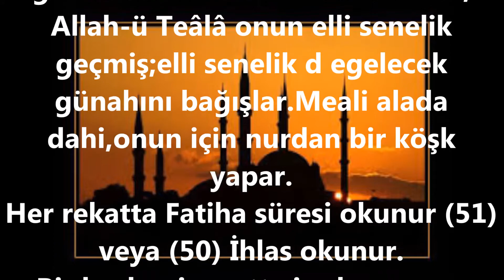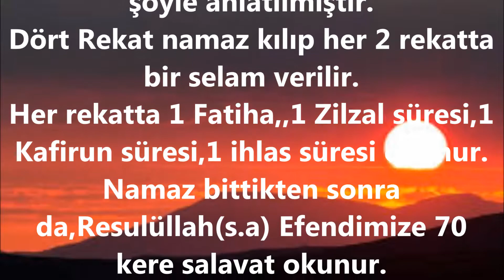Aşure Gecesi (Elli senelik geçmiş-50 senelik gelecek günahların affı için Namaz)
Aşure Gecesi
(Elli senelik geçmiş-50
senelik gelecek
günahların affı için
Namaz)